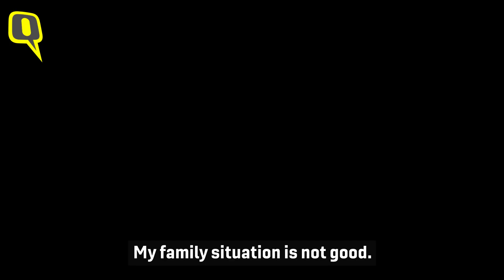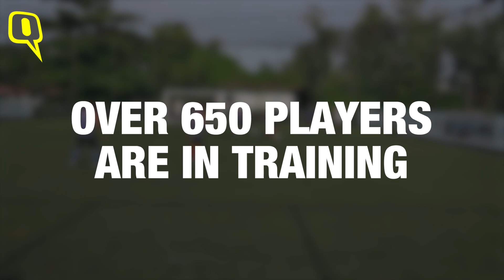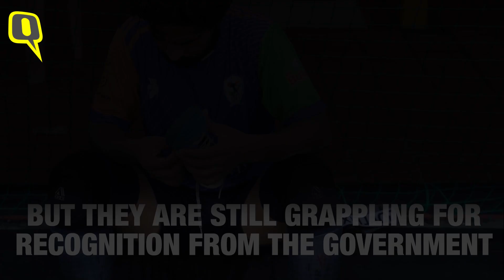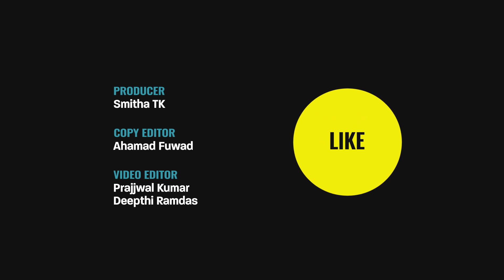Playing by the Ear: The Indian Blind Football Team Appeals for Visibility | The Quint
The IndianBlindFootballTeam ranks five in Asia and 25 in the world. They aspire to be number one in Asia in the next two years but lack of encouragement and support from the government have derailed their progress.